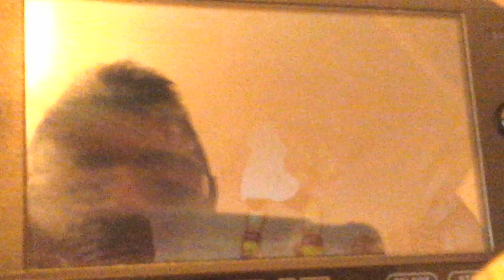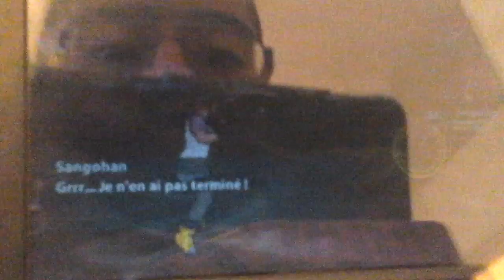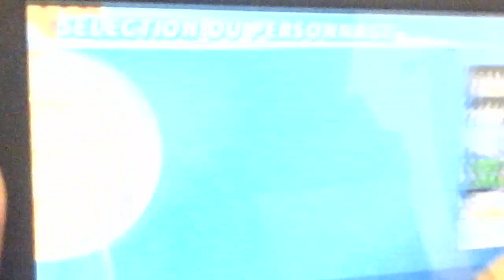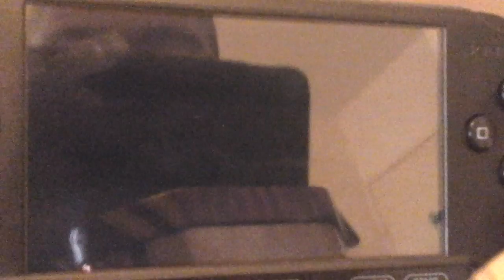Dragon ball z tenkaichi tag team PSP 21 ème combat mode arcade Sangohan vs Videl!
Salut tout le monde aujourd'hui on se retrouve pour le 21 ème combat du mode arcade sur le jeu Dragon ball z tenkaichi tag team toujours sur PSP.Le combat opposera Sangohan à Vide.Voilà donc j'espère que cette vidéo vous aura plu si c'est le cas likez👍,dites moi en commentaires ce que vous en avez pensez et n'oubliez pas de vous abboner.Je vous dit à bientôt pour de prochaines vidéos bye.

Rayku☺